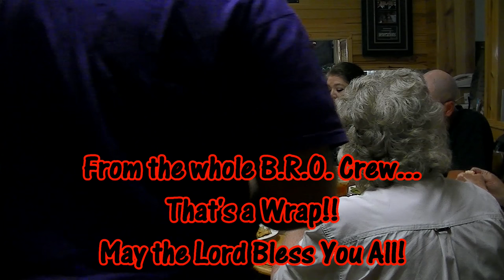How to: Cooking Catfish Fillets!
Capt Buster & Ms Jean show you how they fry up all of those Catfish & Bluegill fillets that they have been taking out of the Wateree River here lately...